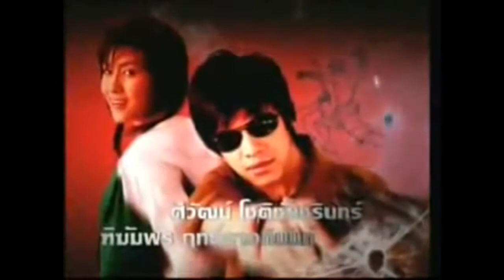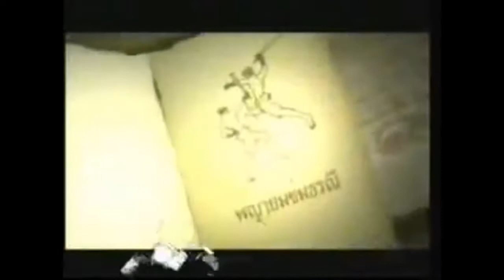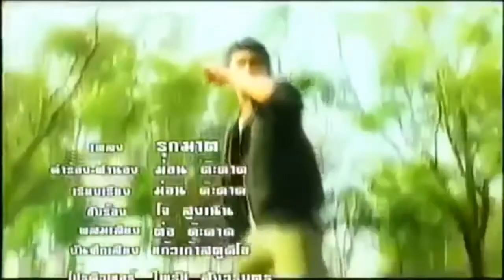ท้าทาย Ost.คมแฝก | EBOLA | Official MV